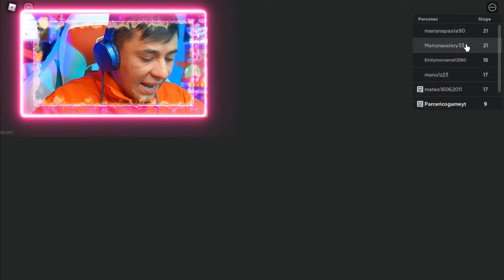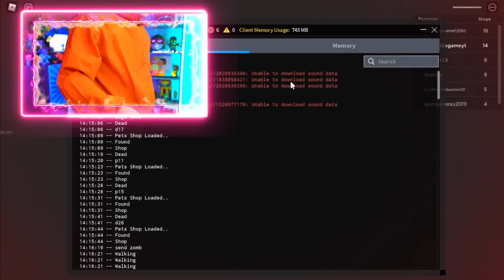¡ESCAPANDO DEL POLICIA MALVADO SIREN COP! * Me encuentra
Hola team estoy en una prision y tengo que escapar antes de que me atrape el policia malvado!